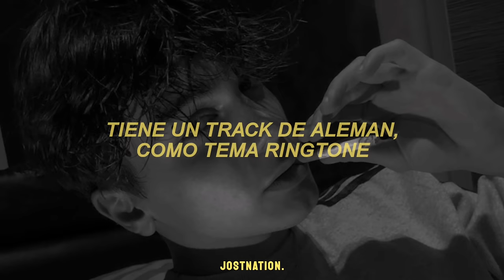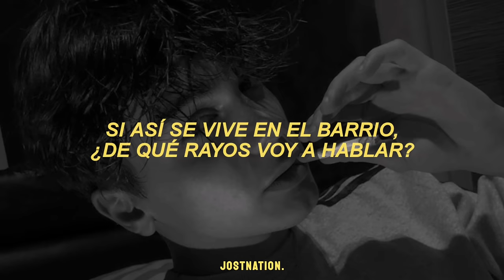¿vendes?, simón (tiktok) - [Letra]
Canción: Simón
Artista: Yung Sarria (ft. Alemán)